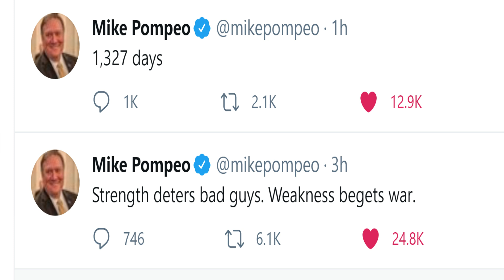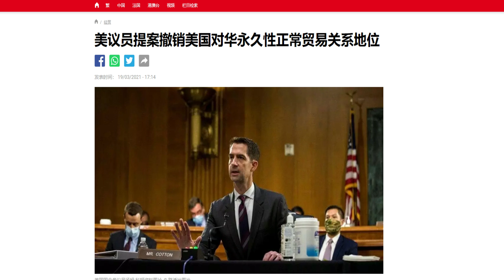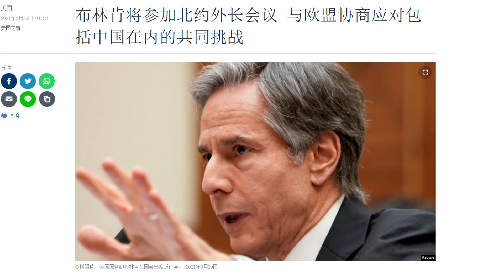快评：峰会结束中方愿望落空、布林肯被拜登赞扬被篷佩奥激将、联合北约纵横捭阖继续围共（3/19）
布林肯在结束记者会讲了三点意思：1.中方要求被拒、关税高科技问题要符合美国利益;2.新疆西藏港台等问题中方反应过度但在预料中，要继续施压并反击；3.气候变化、伊朗北韩阿富汗问题可与中国继续磋商。篷佩奥发推谈中美峰会。